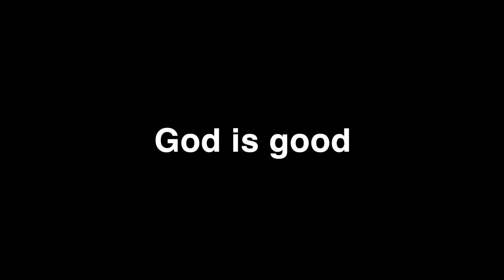FEST VLOG // 030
Hey Everyone,

Im so excited to get back into Youtube. Im planning on posting once a week for now FRIDAYS AT 1 PM.

The Equipment that I use:

Camera: SONY A7 MK 3 (Shoutout to Ricardo)
Main Lens: Kit Lens tbh an 20 mm TAMRON lens
Laptop for Editing: MacBook M1 Pro 2021
Editing Software: Final Cut Pro X